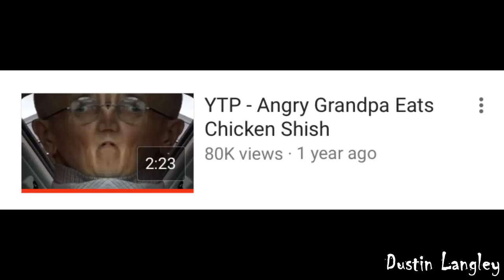YTP - Angry Grandpa's 4-Cheese Fiasco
New uploads on Thursdays at 4 PM central US time.